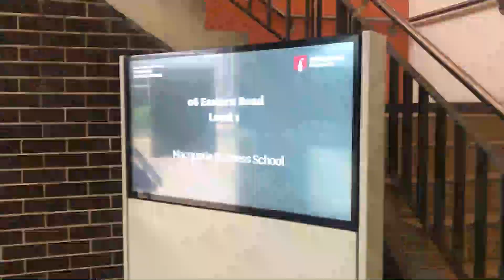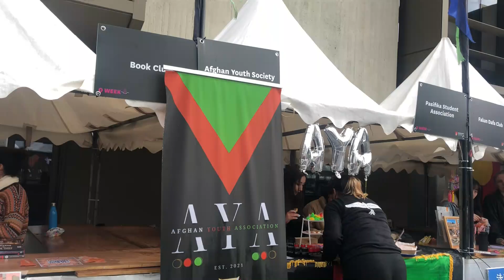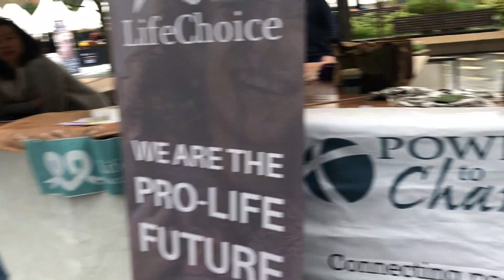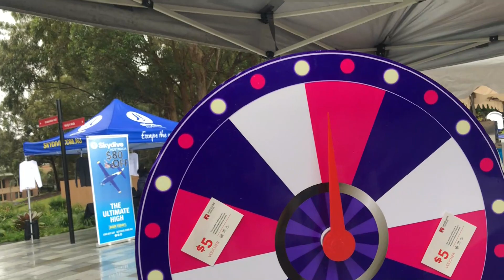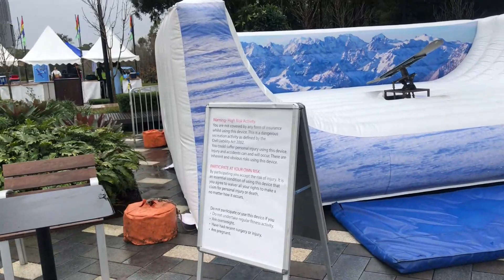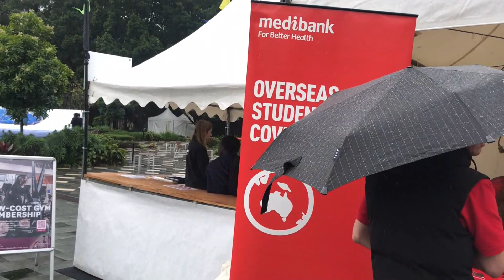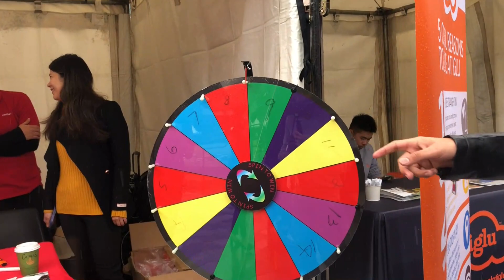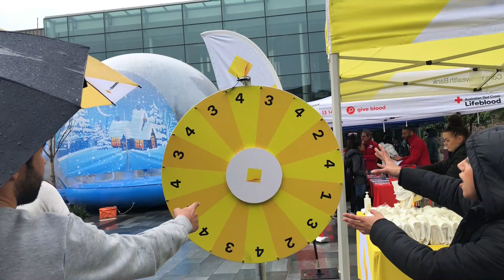Life At Macquarie University | International students | Australia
Instagram user : ahmer__j